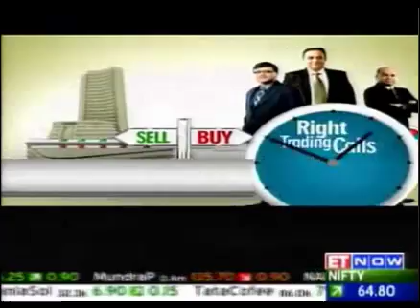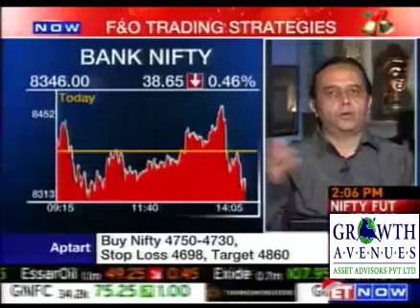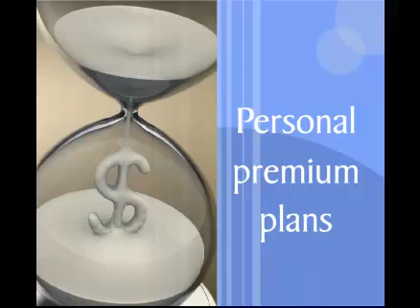BANK NIFTY VIEW BY DR.C.K.NARAYAN - 23 Dec 2011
Three Methods for Nifty Trading

Do you find Nifty trading difficult? Do you wonder where to enter, when to exit, where and how to set the stop?

Well, your solution is here! The Growth Avenues Nifty Trading Strategy Seminar will unravel all these mysteries for you in a single seminar!

Learn the methods that our own Prop traders are using every day to successfully play the Nifty in the markets!
Simple yet elegant, these methods use the simplest of Technical analysis methods to solve the problem of Nifty day and positional trading.
Course Outline

    nifty behavior characteristics
    nifty volatility and how to measure it.
    method 1-2-3: Philosophy behind the method
    backtest results
    examples of method efficacy
    Workshop on method usage by attendees
    Spreadsheets or software codes may be
    provided where relevant.

Course Fee: 4900 + tax
Call Sridhar Iyer : 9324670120  or Meera : 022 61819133